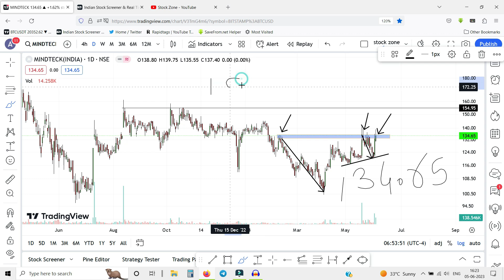Mindteck share latest news | Mindteck india share news | Mindteck share price target | Stock zone